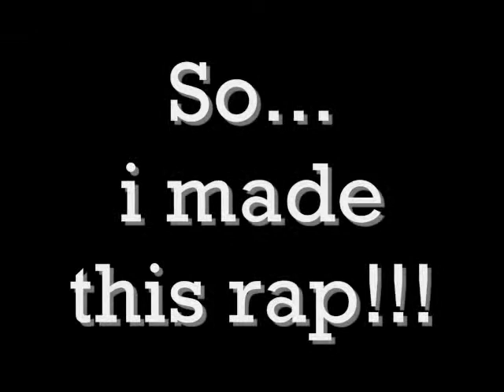A Rap about Sleepingbags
this rap says why sleepingbags are so awesome!